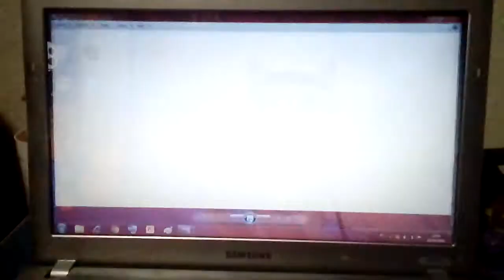(RESQUEST)Wallet Werewolf TF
Loser is in the video,try to find him.

Tomorrow,Stapler Werewolf TF.